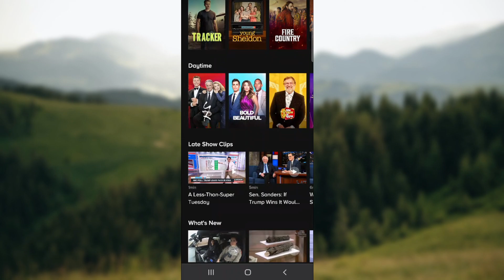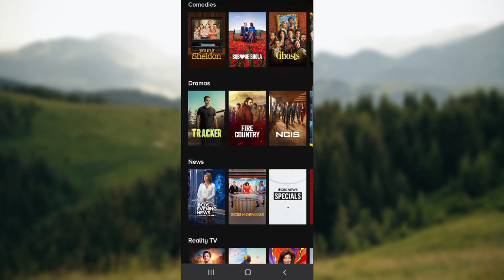Do I Need A New App To Stream CBS For Free (Easiest Way)​​​​​​​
Today we talk about Do I Need A New App To Stream CBS For Free, so stay until the end of the video to see the full explanation.